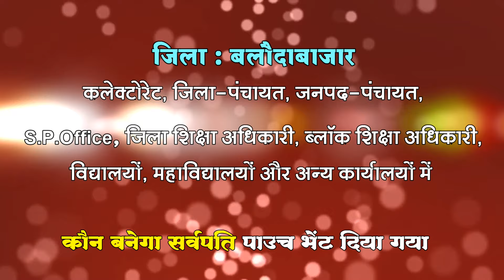सु-संस्कार और टेक्नोलॉजी का अद्भुत समन्वय - सर्वपति अभियान बलोदा बाजार, छत्तीसगढ़